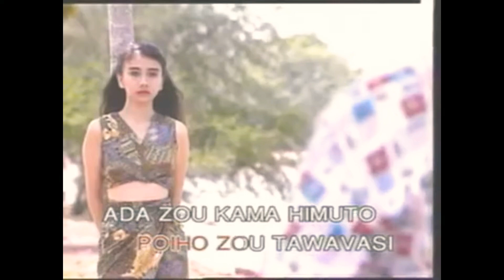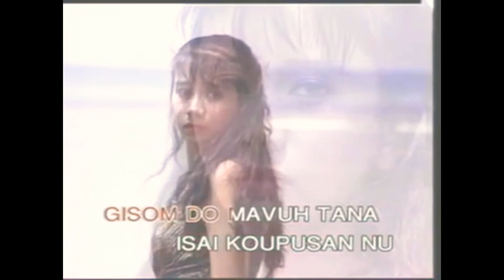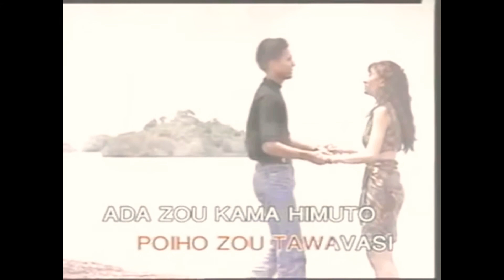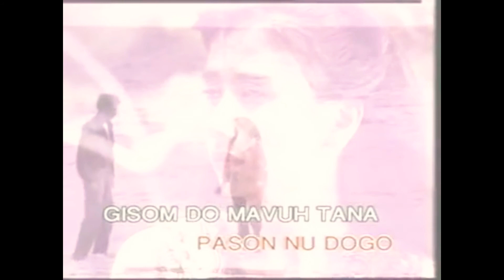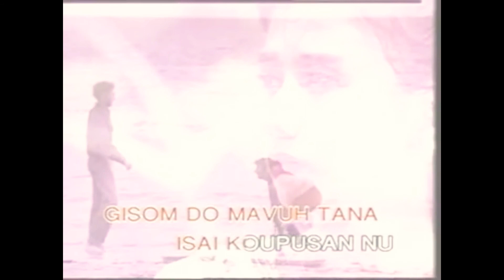ISAI KOUPUSAN NU (KARAOKE) - ALICIA KULUNGAN